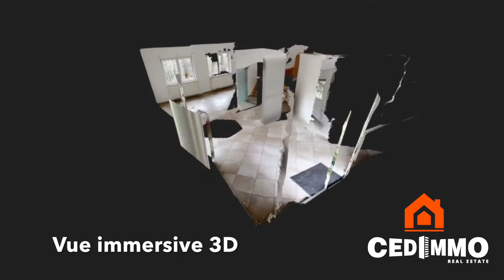MAISON 3 CHAMBRES A LOUER A COURT-SAINT-ETIENNE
DESCRIPTIF PLUS COMPLET, VISITE VIRTUELLE 3D, PLANS ET VIDEO - Court-Saint-Étienne - Cedimmo vous propose cette magnifique maison de 3 chambres idéalement située dans un quartier résidentiel calme proche de la gare de Court-Saint-étienne, des commerces et des écoles . Cette spacieuse maison, se compose de : Rez : Hall d'entrée avec wc donnant accès au spacieux garage, local technique/buanderie - 1er étage : Un lumineux Living de 39,7m2 bénéficiant d'un accès à la jolie terrasse ainsi qu'au jardinet , cuisine équipée - 2ème étage : 3 chambres de 10,41, 12,60 et 12,83m2, salle de bain avec bain et douche- Châssis double vitrage - Citerne d'eau de pluie - A visiter sans tarder ! - Cedimmo : Agences immobilières à Braine-L'Alleud - Genappe - Nivelles et Braine-Le-Château
Cedimmo : Agences immobilières à Braine-L'Alleud, Genappe, Nivelles et Braine-Le-Château
maison a louer